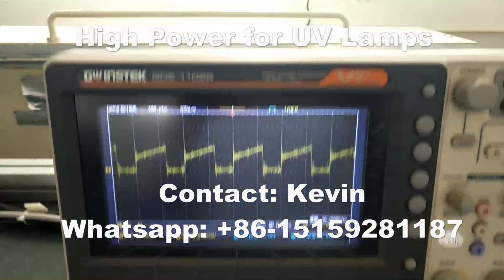Intelligent High Power High Voltage Power for UV lamps and LED UV Lamps whatsapp:+0086-15159281187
Skype: kevinkevin388
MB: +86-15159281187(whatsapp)